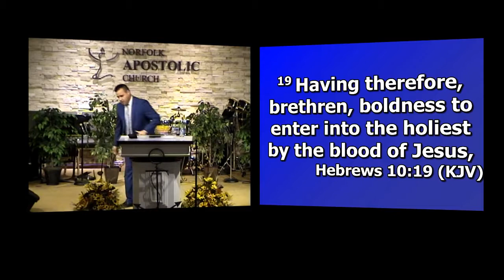10/14/18: I am of the Blood